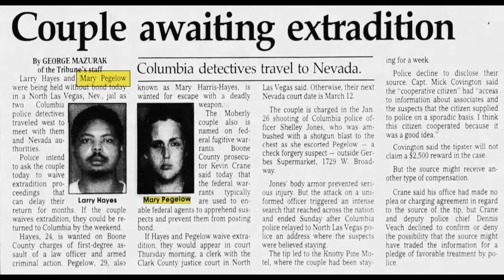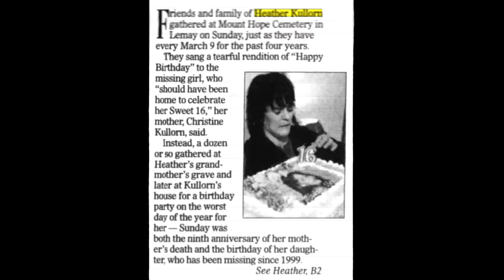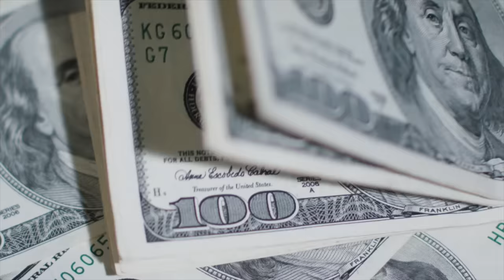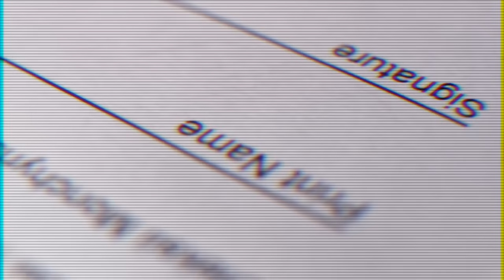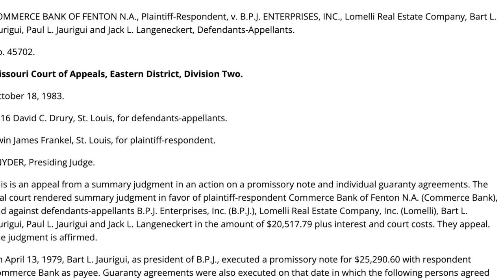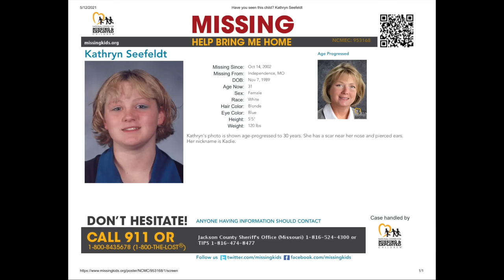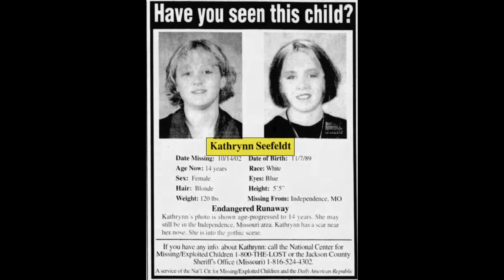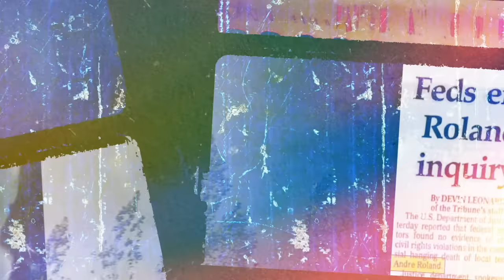5 Unsolved Mysteries in Missouri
5 Unsolved Mysteries in Missouri
#1 - Hazel Rose Hess (00:12)
#2 - Heather Nicole Kullorn (03:17)
#3 - Jack Langeneckert (07:07)
#4 - Kathrynn Seefeldt (10:10)
#5 - Andre Montez Roland (13:30)

00:00 Introduction
00:12 Case 1: Hazel Rose Hess
03:17 Case 2: Heather Nicole Kullorn
07:07 Case 3: Jack Langeneckert
10:10 Case 4: Kathrynn Seefeldt
13:30 Case 5: Andre Montez Roland